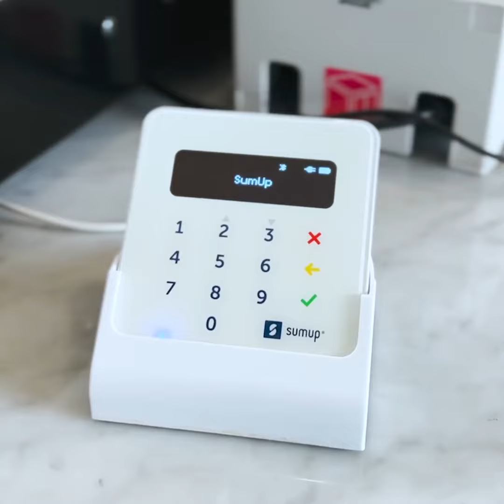Office tour 🇳🇱 SumUp Amsterdam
🏢🌷 Welcome to SumUp Amsterdam! 🚲✨ Discover our vibrant office in the iconic Herengracht canal belt, surrounded by breathtaking views of iconic buildings and bridges. Our office is located in a gorgeous historical merchants' house, conveniently situated just steps away from some of our local SumUp merchants.